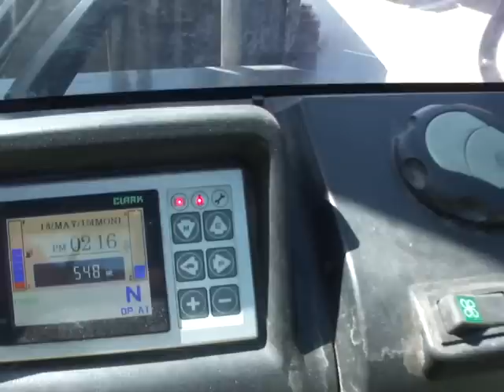Clakr C45 Dieselstapler Hub 4800 Stapler